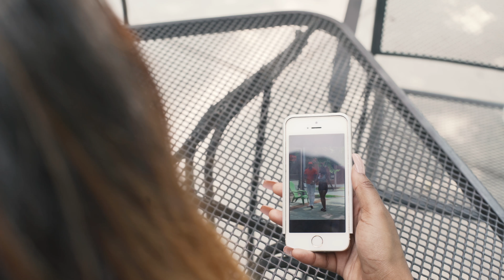Cassandra Mitchell "Chances"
Song wrote and produced by Cassandra Mitchell
Video Shot by 4orty7 Visions
Directed by Cassandra Mitchell x 4orty7 Visions